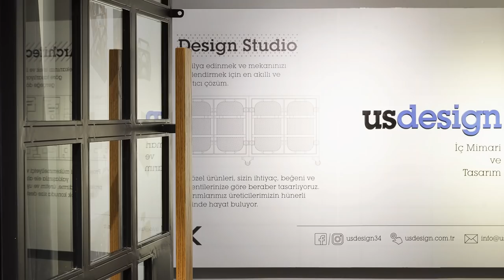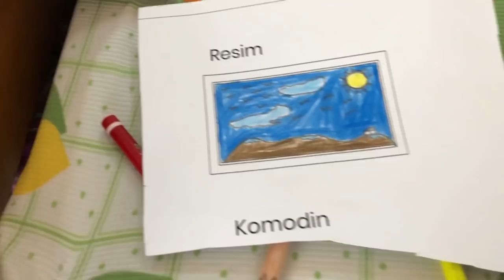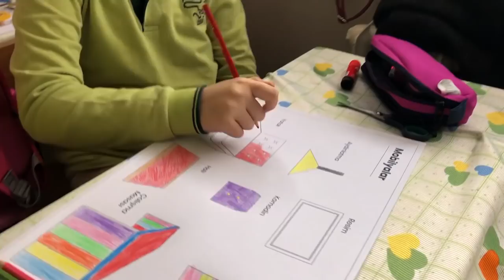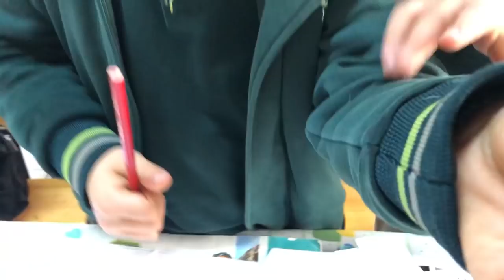VLOG | Mimar Ne Yapar? İlkokulda Mesleğimi Anlattım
Bu hafta Fatih'te bir ilkokula konuk oldum ve burada öğrencilere mimar ve iç mimar mesleklerini tanıttım. Mimar ne yapar, iç mimar ne yapar sorularını yanıtlayarak, meslek hakkında detaylı bir sunum gerçekleştirdim.

Sunumun ardından, çocuklar için eğlenceli ve yaratıcı bir kendin yap atölyesi düzenledik. Öğrencilere mimarlık ve tasarım dünyasını daha yakından tanıttım. Sunumdan sonra birçok çocuk mimar olma hayalini paylaştı ve bu beni çok mutlu etti!

Videomuzda ilkokuldaki bu keyifli deneyimimizi ve çocuklarla geçirdiğimiz yaratıcı anları görebilirsiniz. Umarım videoyu beğenirsiniz ve eğlenirsiniz!

T : 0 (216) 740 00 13

Uslu Mimar, İç Mimar Alp Usluduran kimdir?

Merhabalar, ben İç Mimar ve Tasarımcı Alp Usluduran. Mimar Sinan Üniversitesi’nde başlattığım İç Mimarlık eğitimimi; İtalya’nın Milano şehrinde bulunan Accademia Di Brera devlet sanat akademisinde Ürün Tasarımı ve Mobilya Tasarımı alanlarında aldığım eğitimlerle tamamladım. Kendi tasarım disiplinimi oluşturmak amacıyla, 2015 yılında Usdesign İç Mimarlık ofisini kurdum. 2021 yılında ise kişisel hobim olan Modern Sanat konusunda bir girişim yaparak Uslu Sanat Galerisi'ni hayata geçirdim. Usdesign çatısı altında Mekan tasarımı ve Mobilya Tasarımı alanlarında projeler ve uygulamalar gerçekleştirirken, Uslu Sanat çatısı altında ise Yağlı Boya Tablo ve Modern Sanat Eserleri'ni sanat severler ile buluşturmaktayız.

Uslu Mimar Youtube kanalında İç Mimarlık ve Dekorasyon gibi konularda, hazırladığım Ofis Turu ve Ev Turu gibi video konseptleri ile, uyguladığım projeler üzerinden, kendi mekanlarınızda uygulayabileceğiniz dekorasyon fikirleri ve dekorasyon önerileri vermekteyim.